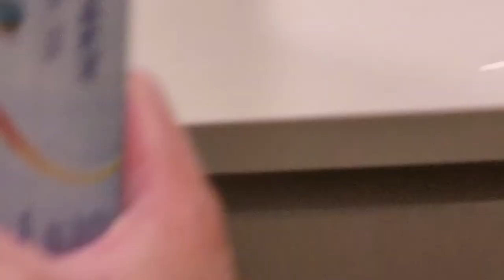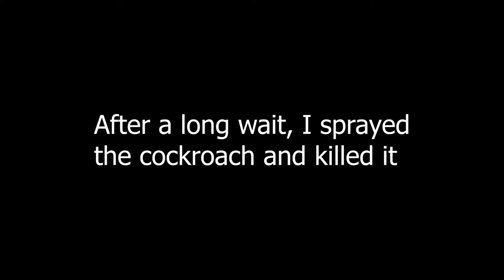Insane 3-Hour American Cockroach Battle